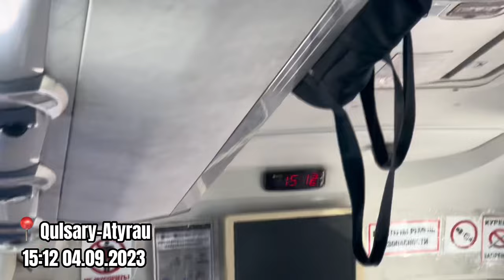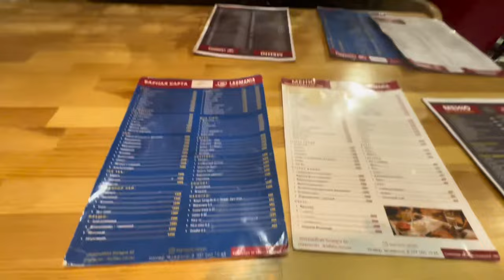VLOG#1 ПЕРЕЛЕТ С КАЗАХСТАНА В АМЕРИКУ ОДНА В 16 ЛЕТ!| ПРОГРАММА КУЛЬТУРНОГО ОБМЕНА FLEX🇰🇿🇺🇸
Всем привет! Я Нурай и являюсь финалисткой программы FLEX 2023-24 учебного года. Сейчас я уже в Америке и решила снять влог.

(massobeats - honey jam:    • [non copyright music] massobeats - ho...  )